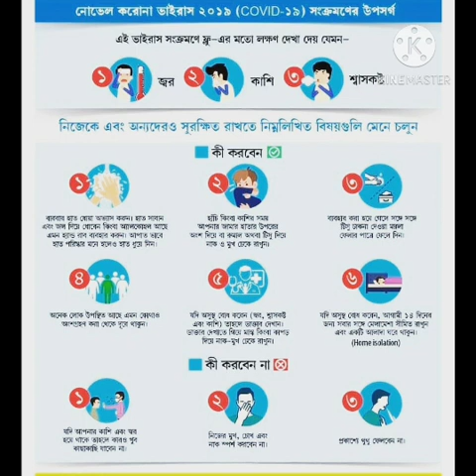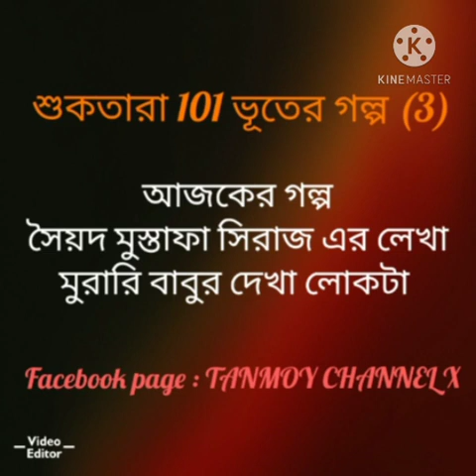TANMOY CHANNEL X-596.ভৌতিক গল্প - মুরারিবাবুর দেখা লোকটা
সৈয়দ মুস্তাফা সিরাজ এর লেখা ভৌতিক গল্প মুরারিবাবুর দেখা লোকটা
শুকতারা 101 ভূতের গল্প (3)